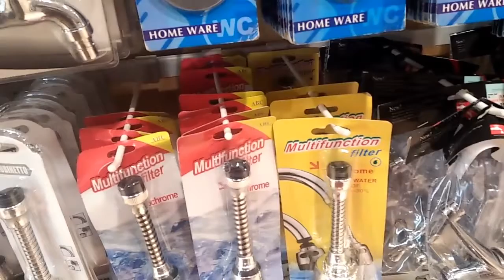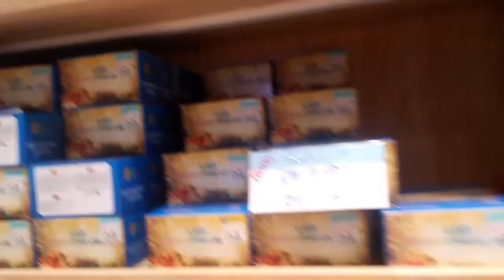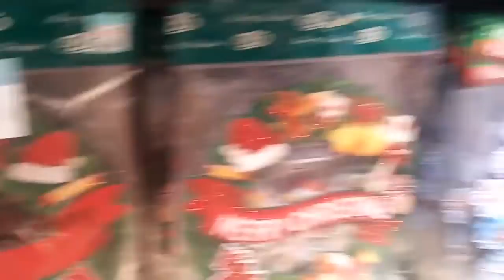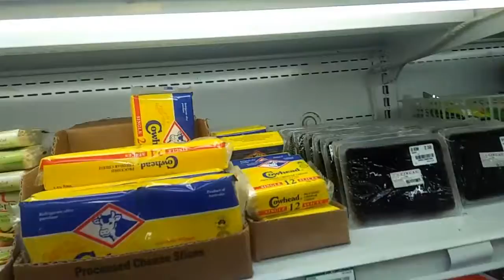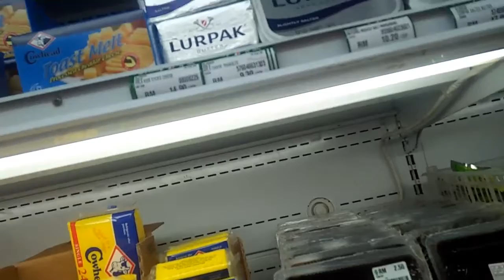Gala at Servay Supermarket.